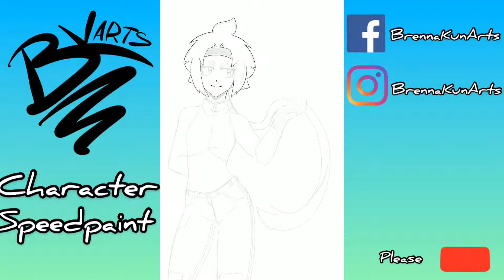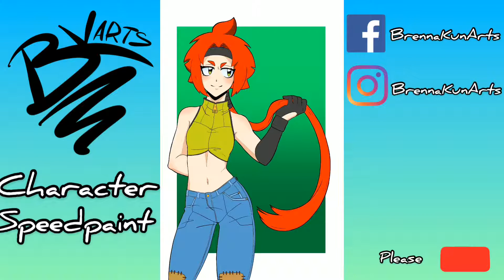[SpeedPaint] — Character Design ⭐️ Midori